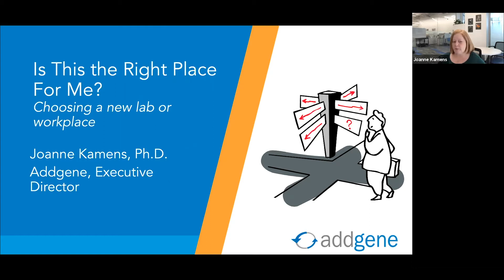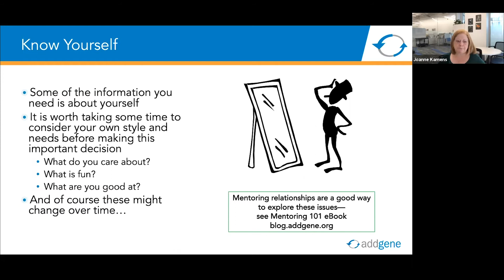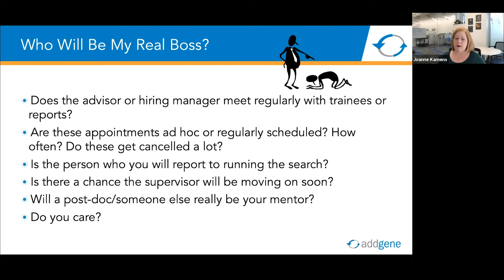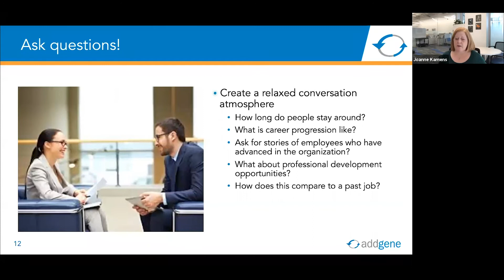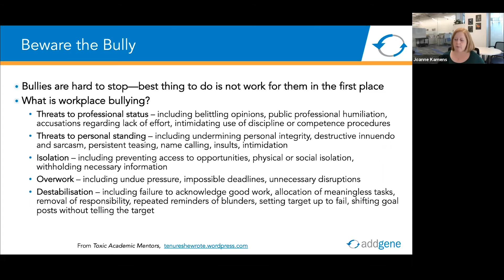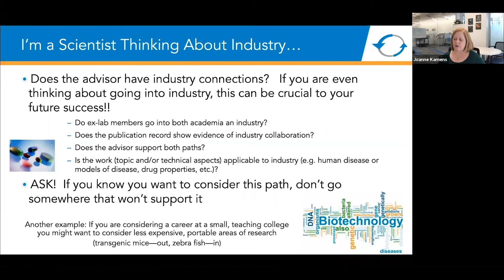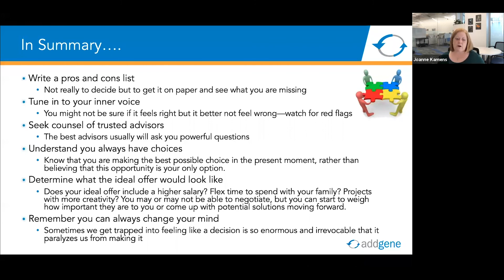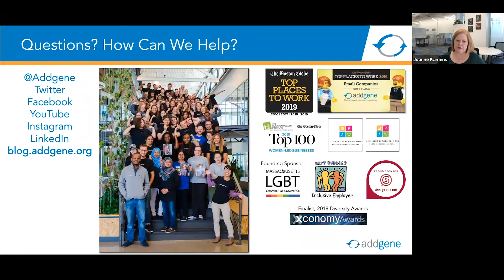How to Choose the Right Next Lab or Workplace with Joanne Kamens, PhD (Webinar - 06-25-2020)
When interviewing for any job, you are interviewing them as much as they are interviewing you. In this webinar, Joanne Kamens, PhD, Executive Director at Addgene, gives you practical tips for what to look for and how to find it when choosing a new lab or workplace out of the lab.

Additional Resources:
Is this the right place for me? 8 tactics for choosing a lab.
'What Makes a Good Mentor?" and 6 More FAQs About Science Mentoring
How to Get the Mentoring You Want: A Guide for Graduate Students, University of Michigan
Toxic Academic Mentors, from the Tenure She wrote blog
Form Your Own Peer Mentoring Group: A How-To Guide for Scientists
Academic vs. Industry Postdocs
What Do I Do Now? Academic v. Non-Academic Career Decisions